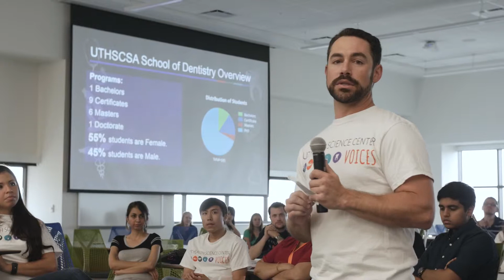UTHSCSA Voices: Why I Went to Dental School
A video from UTHSCSA Voices, a networking event featuring UT Health San Antonio Students from the School of Dentistry, School of Nursing, School of Health Professions, School of Medicine, and the Graduate School of Biomedical Sciences.